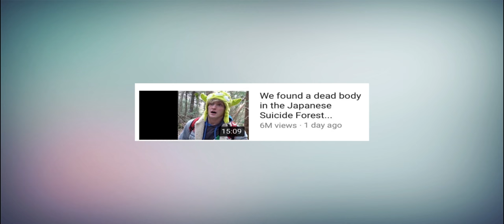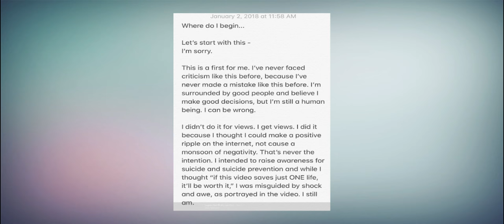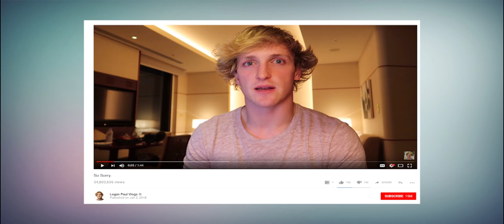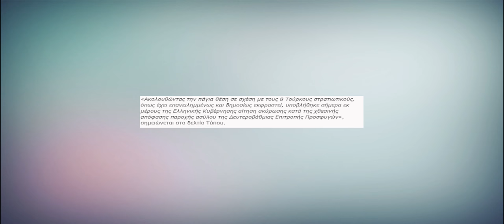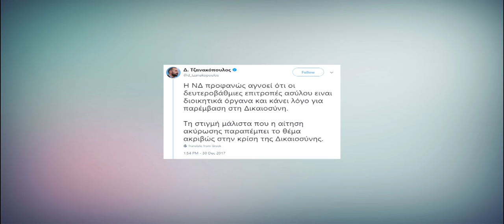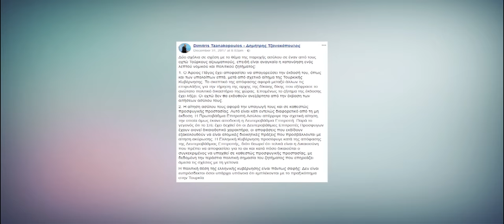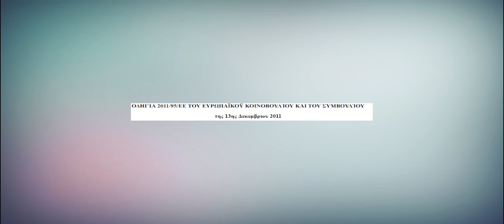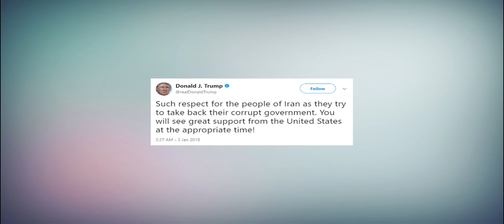ΤΑ ΔΕΔΟΜΕΝΑ ΓΙΑ ΤΟΝ ΛΟΓΚΑΝ ΠΩΛ, ΤΟΝ ΤΟΥΡΚΟ ΣΤΡΑΤΙΩΤΙΚΟ, ΚΑΙ ΤΟ ΙΡΑΝ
Ξεκίνησε και το '18...
Σόου κάθε Κυριακή.
Μην ξεχάσετε να μου πείτε τη γνώμη σας στα σχόλια! ;)